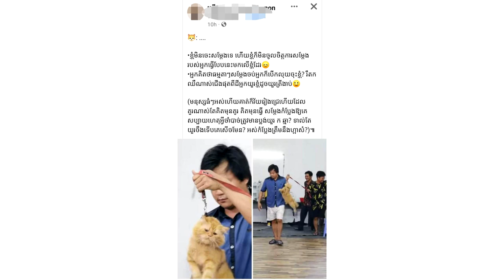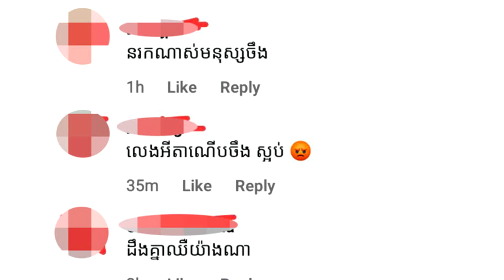នាយ គ្រឿន ឆេះដុំ ក្រោយរងការរិះគន់ រឿងសម្តែងយួរ.ក ឆ្មា និង ចេញមុខ សុំទោស ថា....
សូមអធ្យាស្រ័យ

ចំពោះការមិនបានតប ខំមិនបានគ្រប់គ្នា

Ms Socheata